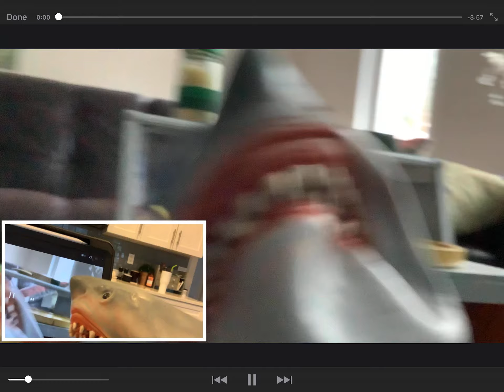Shark Puppet watches a video about Shark Puppet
In this Video it’s Split Screen in iMovie